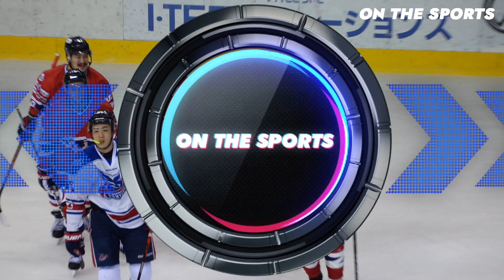하이라이트 | 오지이글스 vs 대명킬러웨일즈 | 2019. 10. 19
*영상 구매 및 제작, 중계 의뢰 문의

*온더스포츠의 모든 컨텐츠는 여러분들의 후원을 통해 제작됩니다.*